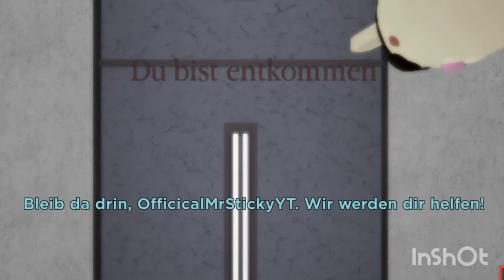PIGGY CHAPTER 5 (Full Walkthrough) [Roblox]